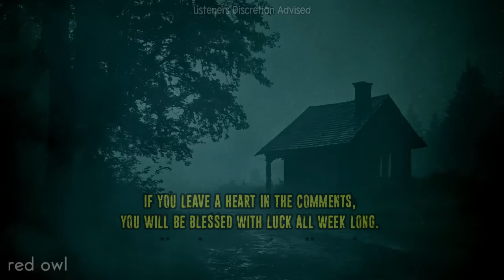HIKER WARNS: They Hunt For SPORT